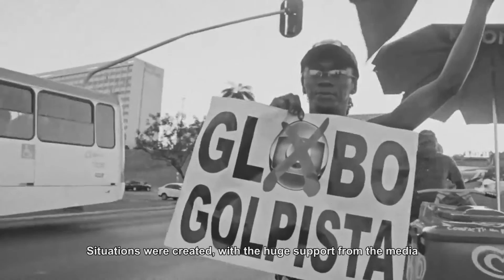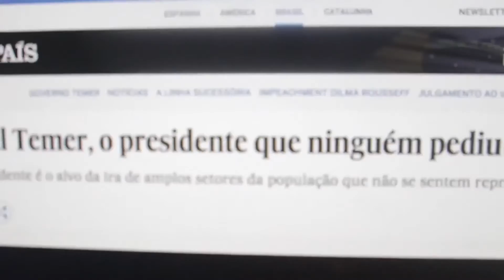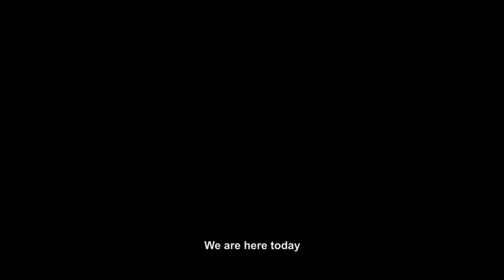Lutar Sempre [English vesion]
“I only fear the death of democracy...” Dilma Rousseff

Check one more chapter of the NINJA series, that shows, thru images from the net and from the streets, the legal-media coup against the president of Brazil.

We keep  the fight until this illegitimate and coupist government falls.

Video: Mídia NINJA